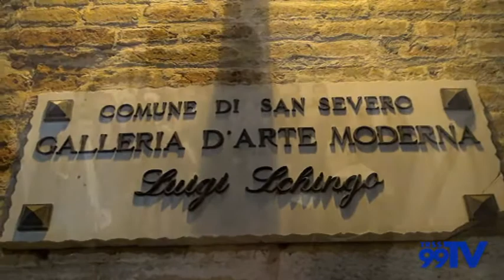Inaugurazione Galleria "Luigi Schingo" - Mostra fotografica Criscuoli